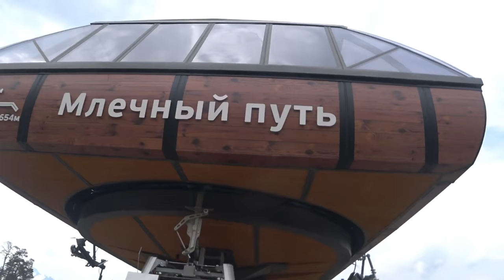Под перевалом Федосеева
Из поселка Архыза приехали к отелям Романтик и поднялись на канатке на высоту 2240. Дальше поднимались склонами хребта Абишера-Ахуба в сторону перевала Федосеева (2900).
Выше 2600 горы нас не пустили, давненько мы в такие погодные передряги не попадали!